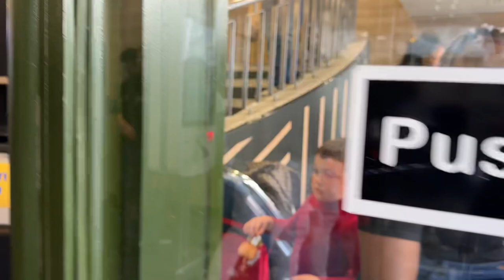IPHONE 15 CAMERA REVIEW: Vlogging my day | My honest and unbiased opinion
Vlogging my entire day on the new IPhone 15 pro | My Experience | Camera Review

Welcome to a day in my life with the brand-new Phone 15 Pro! 📸 Join me as I take you through a thrilling vlog adventure, capturing every moment with the amazing camera on this flagship device. I explored the ancient city of Oxford while also putting the new iPhone 15 camera test. Watch this video to see my honest review of the new iPhone 15 cameras.

iphone15promax max
iphone15